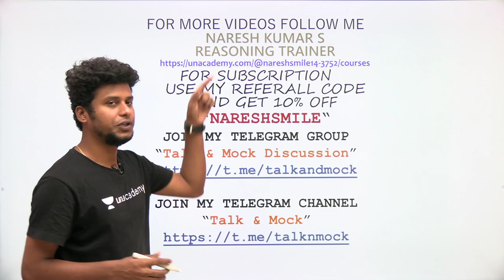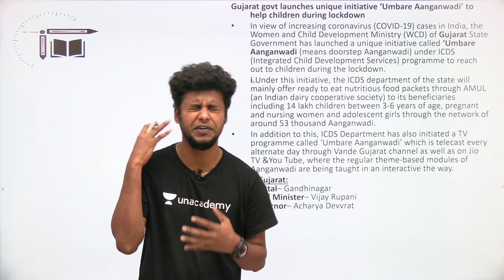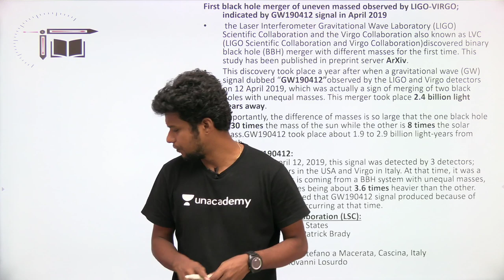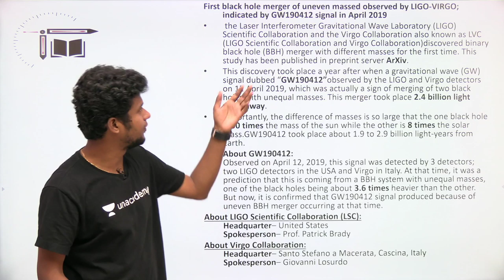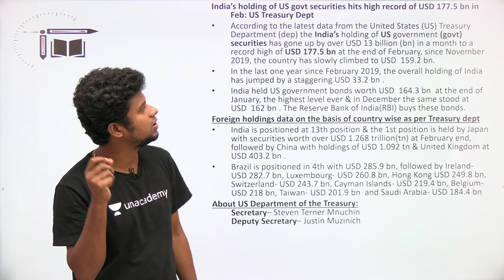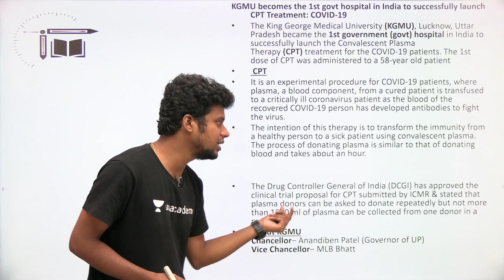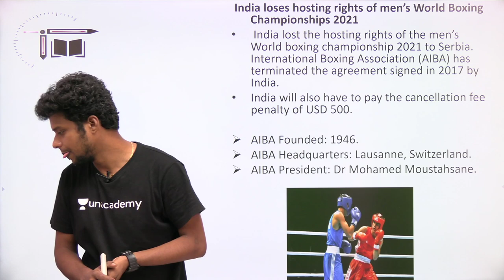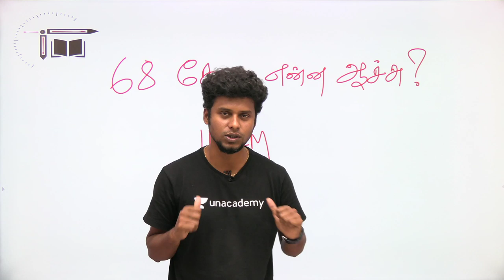Daily CA Discussion in Tamil | 30-04-2020 |Mr.Naresh kumar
In this video Naresh Kumar is giving you the session on "Current affairs discussion 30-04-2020". This sesson is helpful for exams and Quiz is also there. Definitely you all get benefited from this.